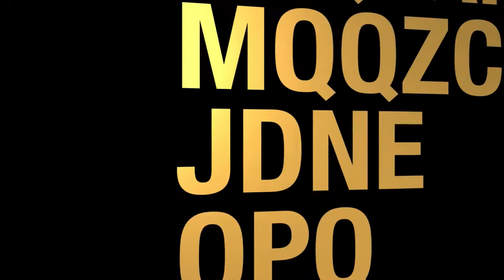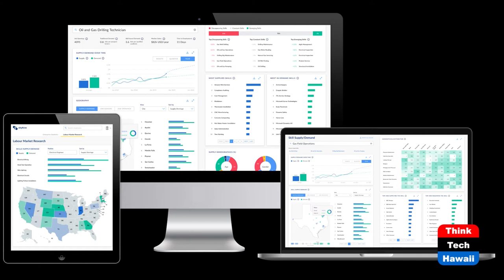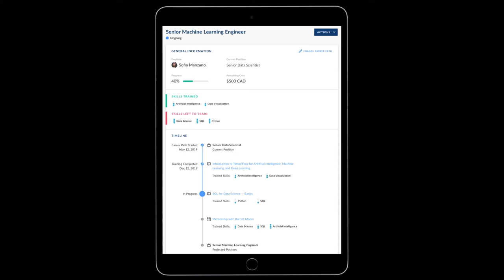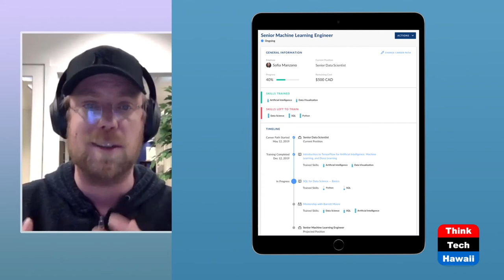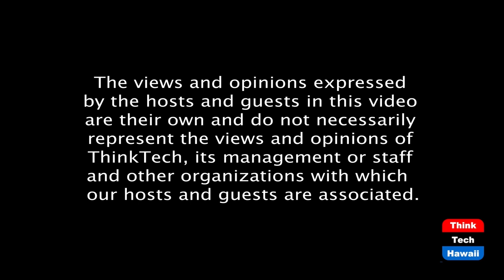Skills matching: The new future of work (Work Reimagined)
How AI connects workers to jobs.  The host for this episode is Ruby Menon.  The guest for this episode is Sean Hinton.

Why is it that job seekers complain that they never hear back from employers and employers complain that they can't find workers? Our labor market is broken and is even more fragile now that we need to reskill our workers for the jobs of the future.

How do we do a better job of identifying workers' skills to match them to available jobs in the labor market? Companies like SkyHive are tackling the problem head on by leveraging machine learning and AI technology.

Ruby will be speaking to the CEO of SkyHive, Sean Hinton about how they use their proprietary technology to address this disconnect in our labor market.

Their technology builds a skills passport for each worker and provides employers with real time labor market data to shorten the recruiting cycle by effectively matching people to jobs.